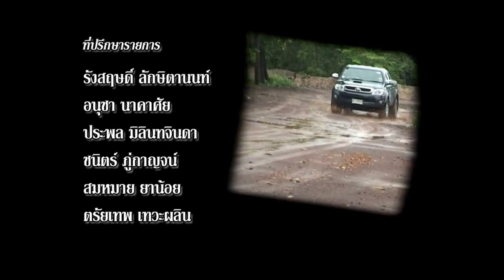NBT018 ส่องโลก ตอน สายน้ำใต้พิภพ-4 (ออกอากาศ 24 พฤษภาคม 2558)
Xe Bang Fai River Cave Laos Ep.4 (สารคดี"ส่องโลก" ตอน ถ้ำน้ำลอดเซบั้งไฟ สปป.ลาว 4 )

The recording of Xe Bang Fai River Cave, Laos
By Choi Bangchak
บันทึกการสำรวจ ... ถ้ำน้ำลอดเซบั้งไฟ 2 สปป.ลาว (สายน้ำใต้พิภพ)
โดย โจ๋ย บางจาก, สารคดีส่องโลก

* Documentary/history